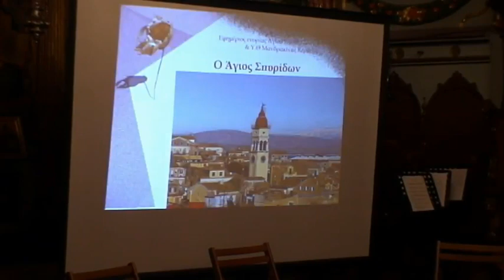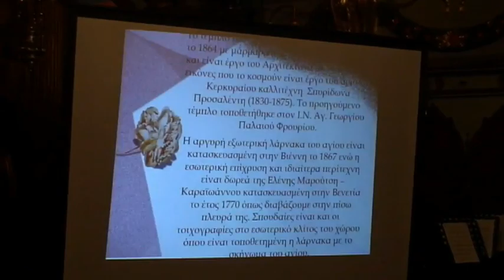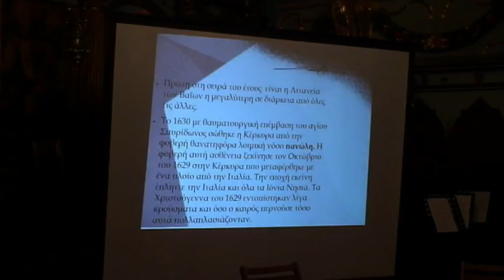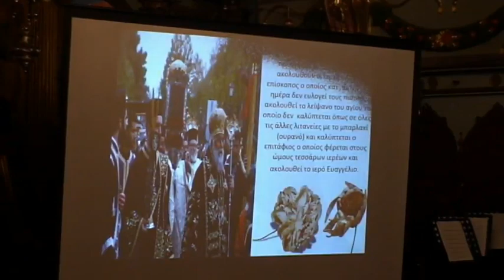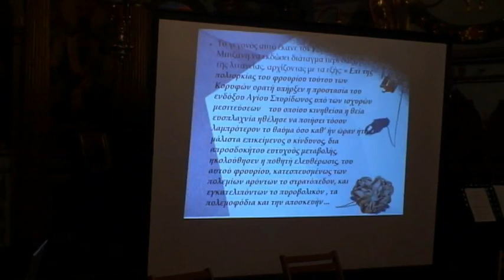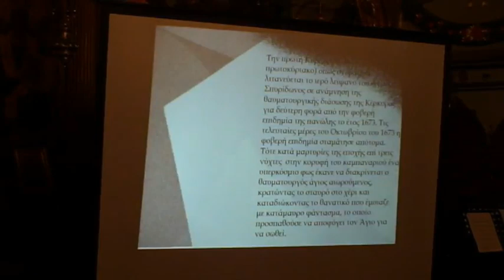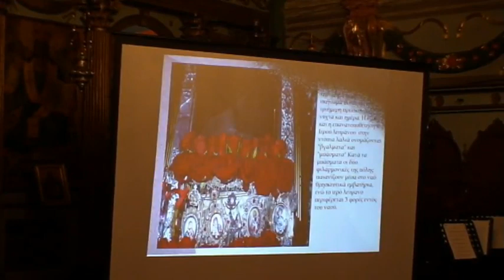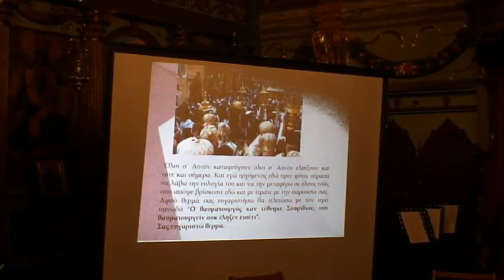2. Διάλεξη π. Δημητρίου Κοσκινά | Δ4 "Αληθώς"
με θέμα: Η ΠΑΡΟΥΣΙΑ ΤΟΥ ΙΕΡΟΥ ΣΚΗΝΩΜΑΤΟΣ ΤΟΥ ΑΓΙΟΥ ΣΠΥΡΙΔΩΝΟΣ ΣΤΗΝ ΚΕΡΚΥΡΑ. ΙΣΤΟΡΙΑ ΚΑΙ ΠΑΡΑΔΟΣΗ